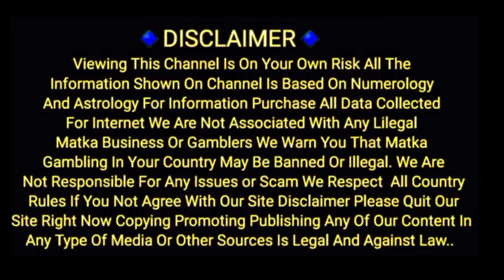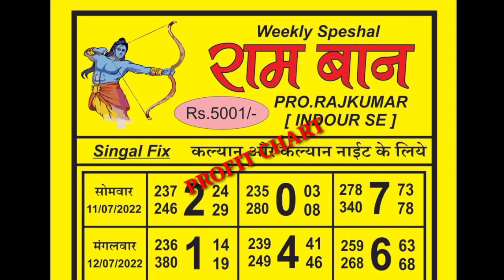12/07/2022 malamaal / Ramban /Dhandolad / Tajmahal/ Kalyan To main bazar special chart